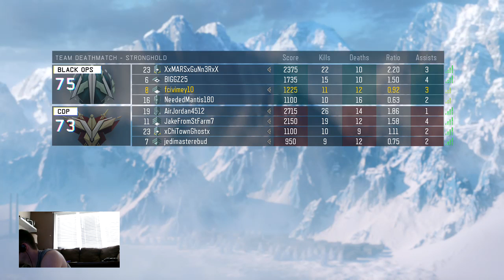Worst COD player ever